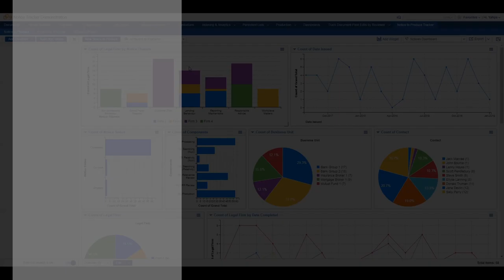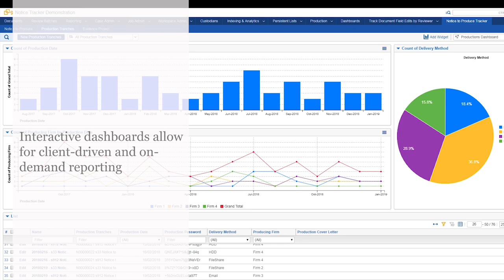FLOW: Forensics, technology and the future of legal services 05: REMI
Is your organisation faced with a barrage of notices from Australian regulators? The process of responding can often be decentralised with no visibility of the overall engagement with regulators. The Forensic & Technology Services group at Clayton Utz have developed a Regulatory Engagement Management Interface, or REMI using our Relativity platform. It is designed to provide a centralised, consistent, flexible, scalable and efficient way of engaging with regulators and providing senior management with real time organisation wide intelligence regarding all regulatory engagement activity.